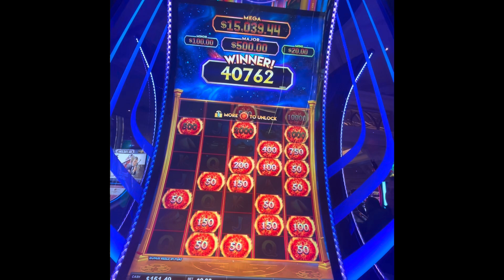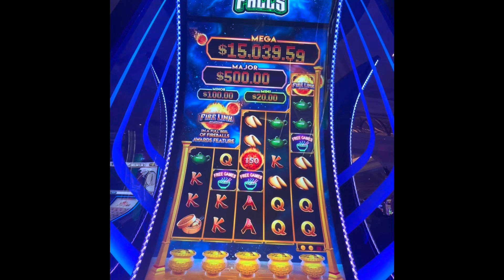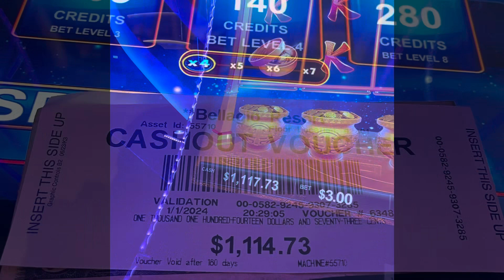Cash Falls Fire Link at the Bellagio New Year’s Eve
Cash falls fire LINQ win at Bellagio Las Vegas